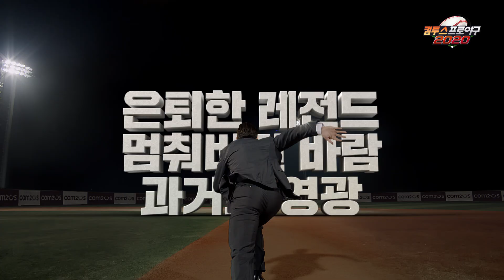[컴투스프로야구2020] 공식 광고 영상 _ 이종범 15s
지금 접속 시 이정후 카드 무료 지급 이벤트 중! (~4/30)